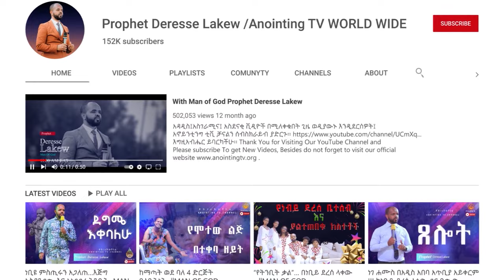"ሂዱ"… | ሊታይ የሚገባው | ፓስተር ሳሙኤል ከ South Africa